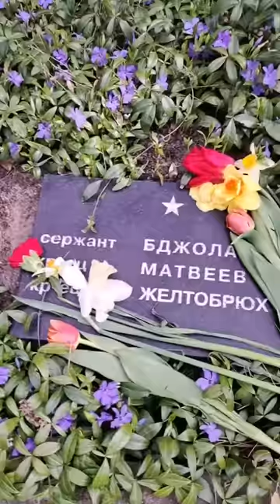9 maijs Rīga 💛💙 9 Мая День Победы Латвия ❤🤍❤ территория позитива и взаимоуважения